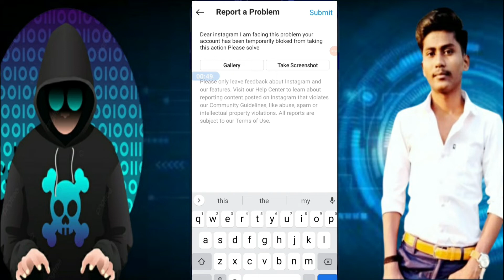How to Remove Action Blocked On Instagram | Fix Instagram Action blocked (Hindi)